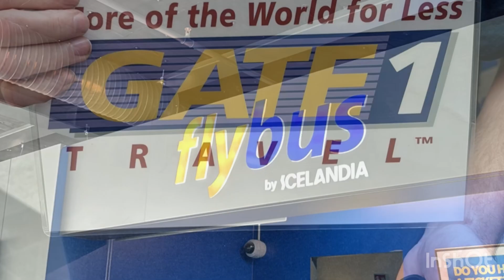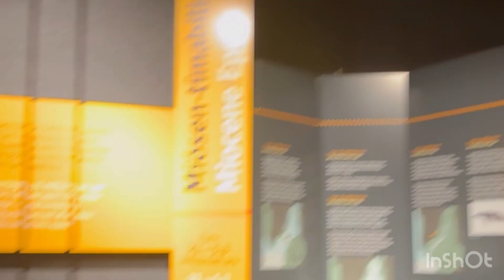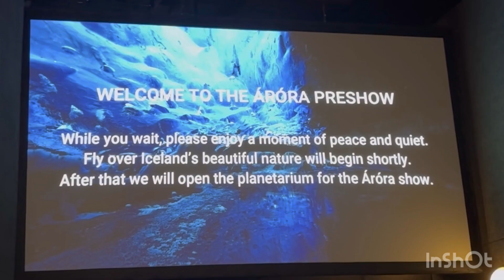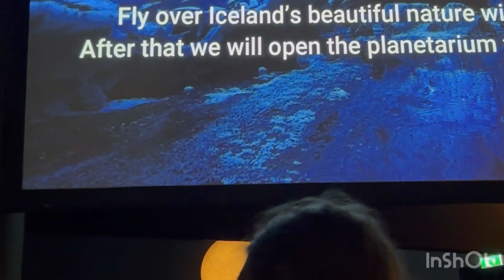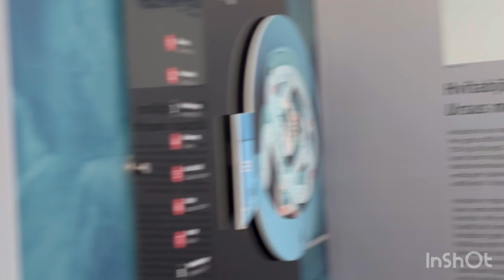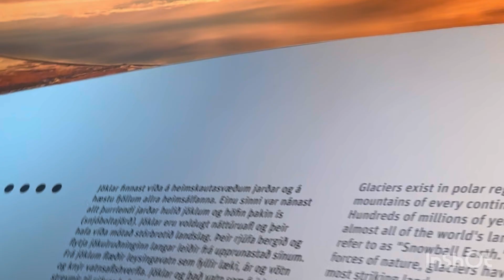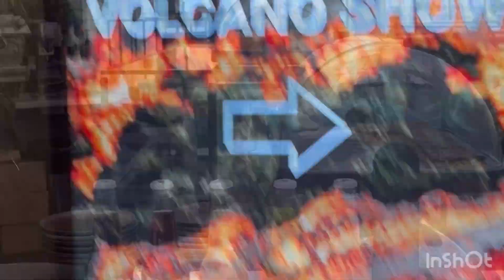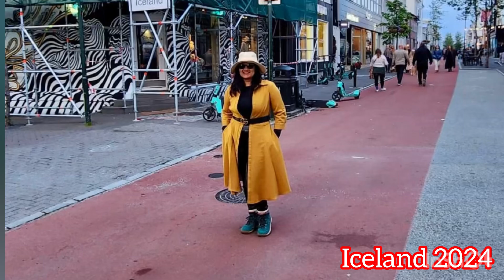Iceland in July 2024